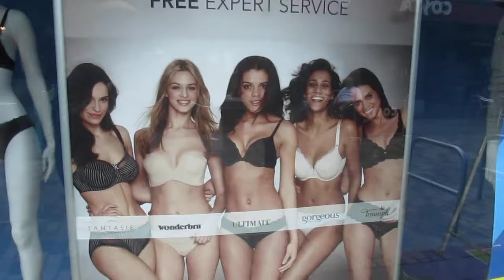Banjo Busking in Canterbury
Banjo Busking in Canterbury, great banjo and guitar duo, part of the a familly band making some great sound in the city